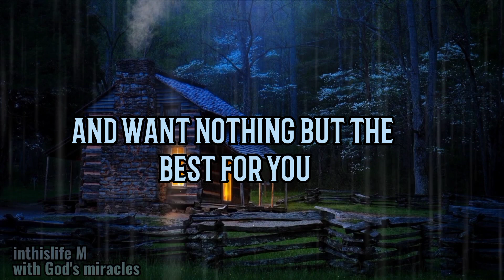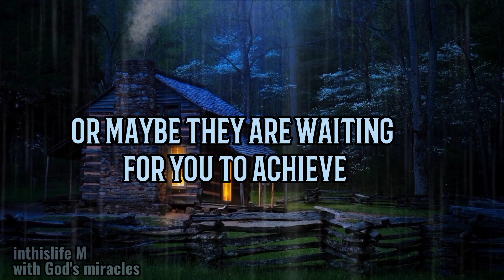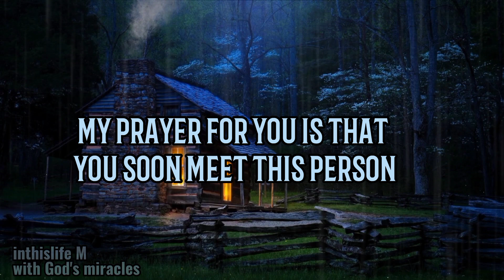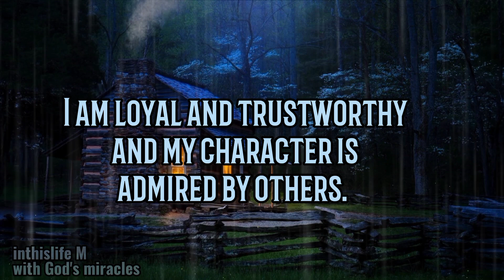💌SOMEONE IS KEEPING A P...... SECRET ABOUT YOU 🌼🌼🌼